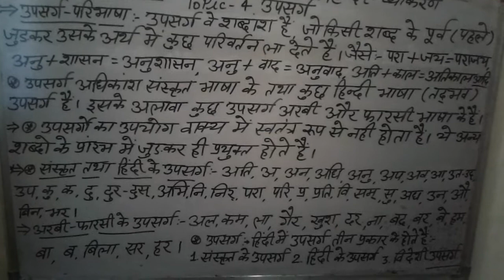Hindi most topic 5th by